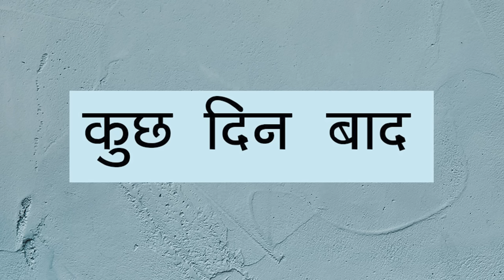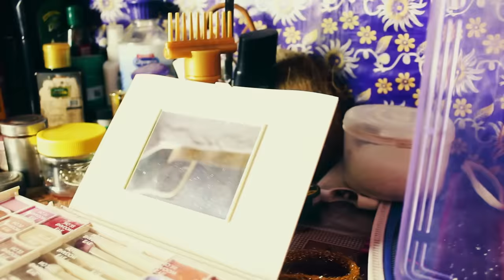पार्लर वाली बहू की Success Story l Sonam Prajapati